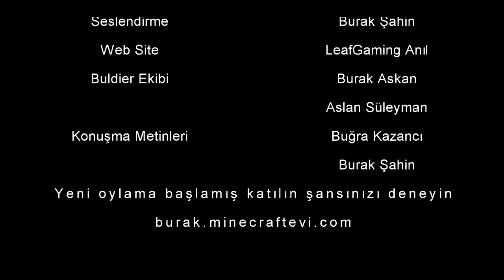Minecraft Wipeout İlk Hafta Yarışmacıları Belli Oldu !